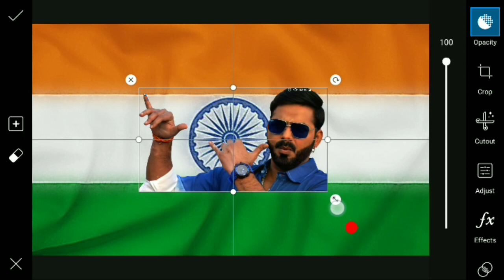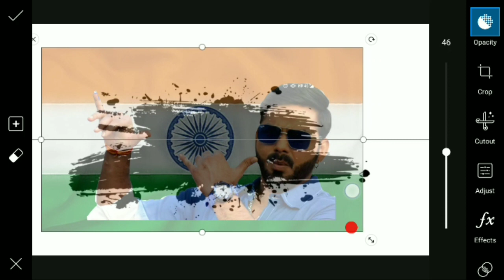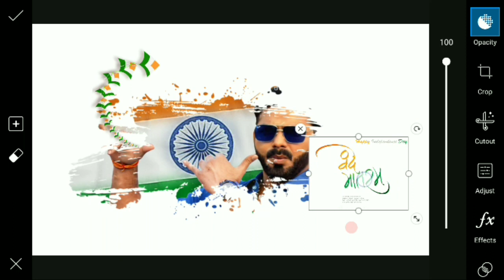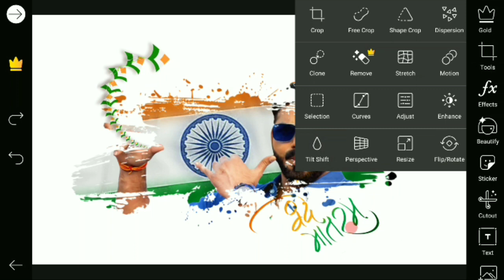Bhojpuri star Pavan Singh independent day photo editing - Dunet creations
Whtsapp group-